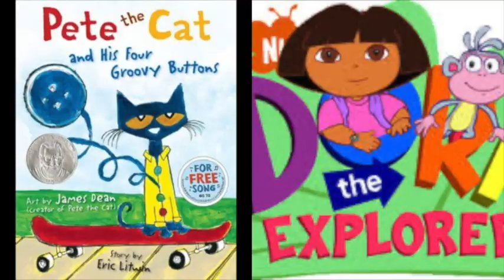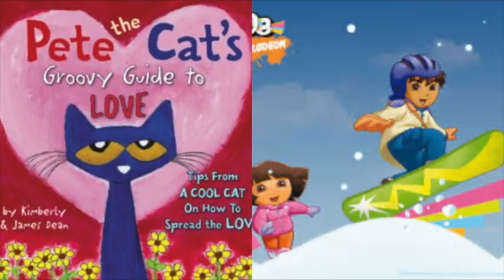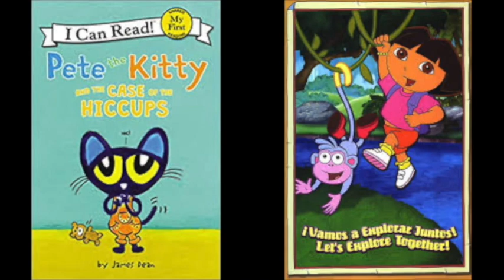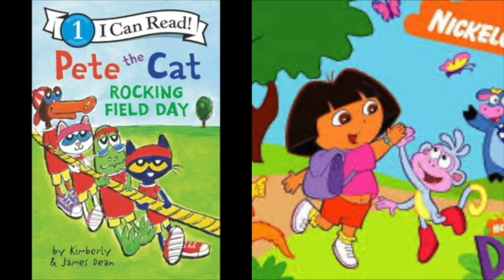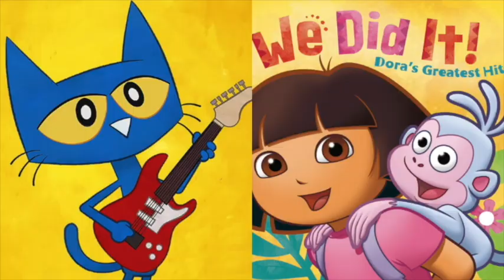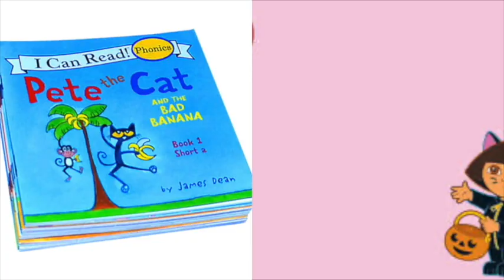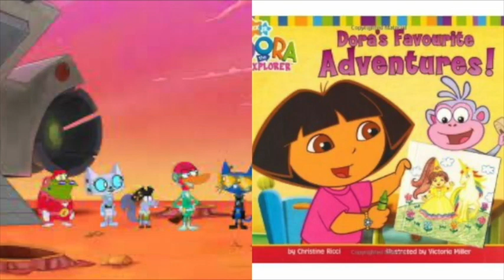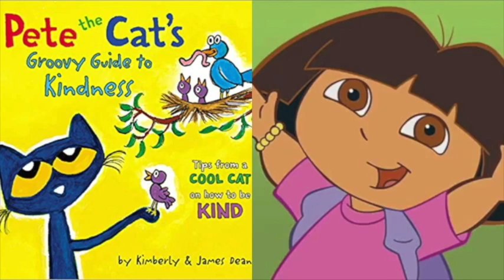Pete The Cat and Dora The Explorer The Book Of Life vs Library Final Attack Slideshow